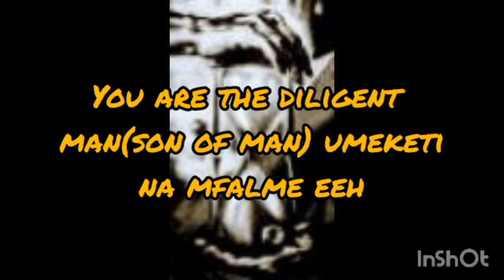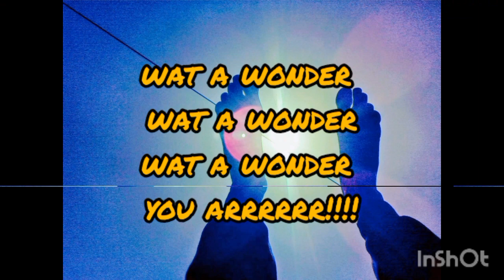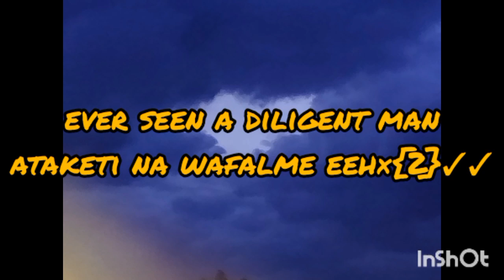Mwanavita-Diligent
.. "Ever seen a diligent man ,he will sit amongst kings
not obscure"men"!
author -mwanavita
credits -family
alfa records